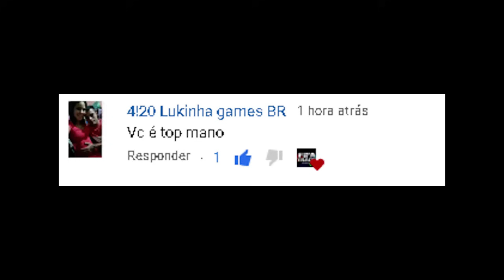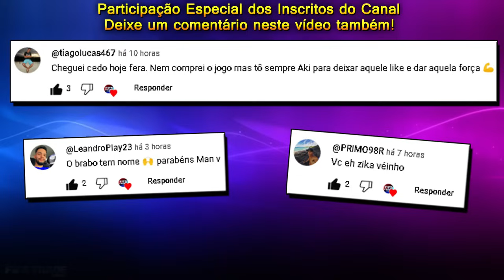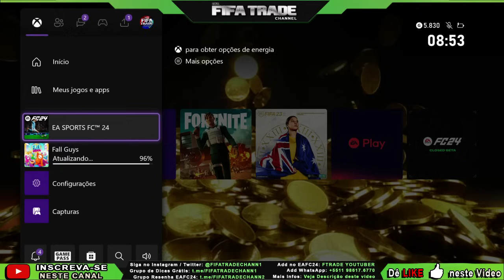EA FC 24 - MELHOR MÉTODO para GANHAR MOEDAS no ULTIMATE TEAM | DICA DE TRADE | FIFA TRADE CHANNEL